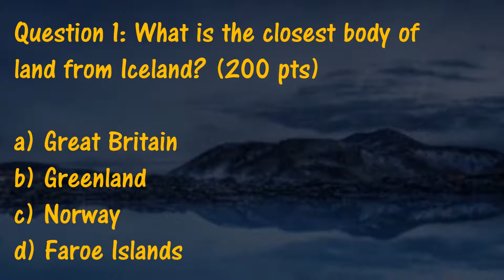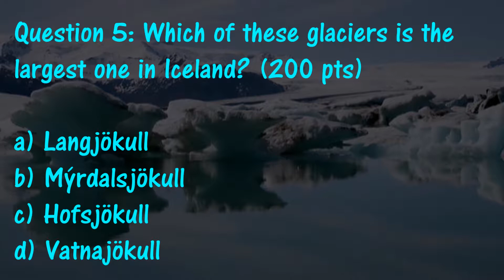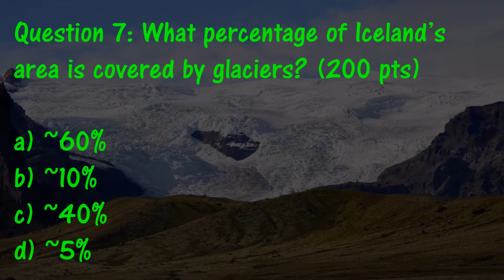What is the closest country to Iceland?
Hard trivia quiz on the geography of Iceland! Learn on the island's climate, active volcanoes, capital city, population, and much more!